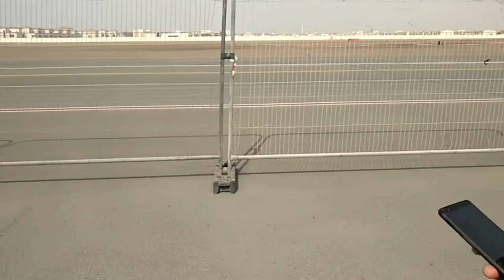Air Expo- Abu Dhabi 2018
To most people , the sky is the limit . To those who love aviation, the sky is home. Al Fursan Aerobatics , Abu Dhabi , 2018 @ Al Bateen Executive Airport